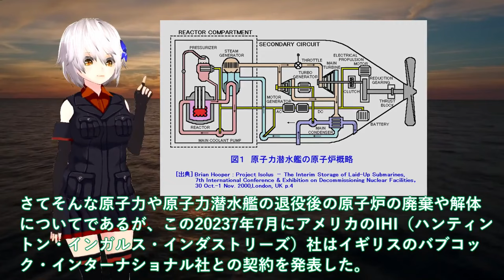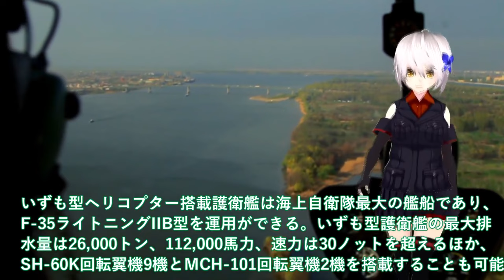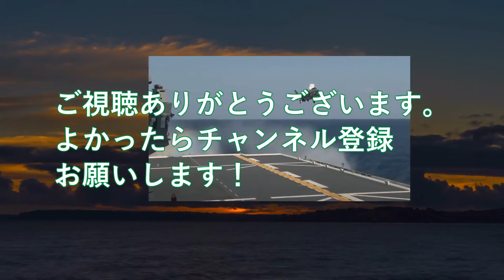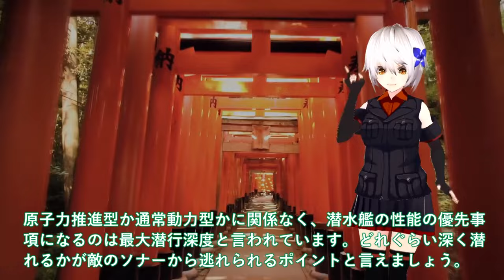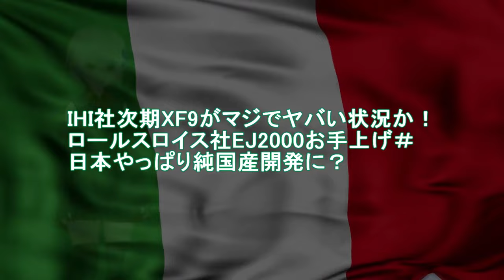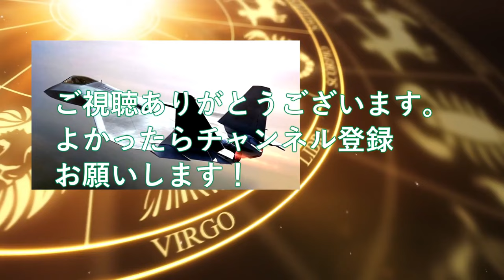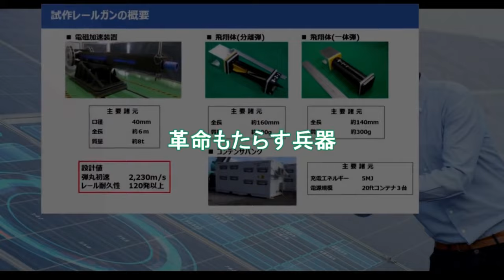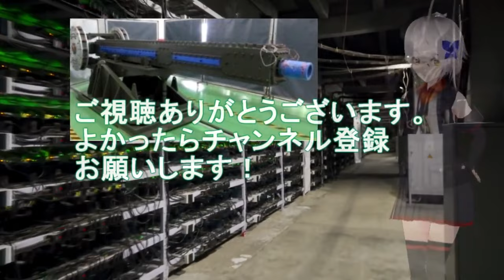【ゆっくり解説】アジア情勢スペシャル 海上自衛隊引き渡し！豪州原潜導入間近に超ショック＃世界の原潜完全放置で国連激【軍事スペシャル・特集】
1海上自衛隊引き渡し！豪州原潜導入間近に超ショック＃世界の原潜完全放置で国連激怒？

2防衛省ついに次期空母建造計画発動か！海自護衛艦いずも・かがマジでヤバい実力？護衛艦ひゅうが・いせの次世代無人機空母＃

3海自潜水艦ついに潜航深度バレた！そうりゅう型に隠された真実＃海自秘密兵器リチウムイオン電池の謎に迫る？

4IHI社次期XF9がマジでヤバい状況か！ロールスロイス社EJ2000お手上げ＃日本やっぱり純国産開発に？

5防衛省電磁砲はすでに完成形で量産か！革命もたらす兵器超音速ミサイル撃墜可能＃米国断念レールガン開発日本65億円投入？